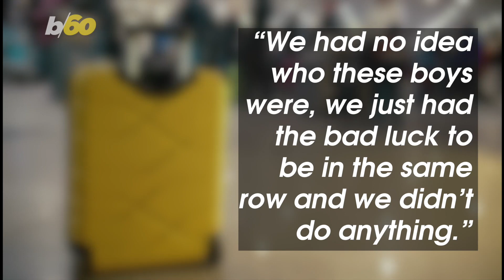Farting Passenger Forces Pilot to Make Emergency Landing After Fight Breaks Out